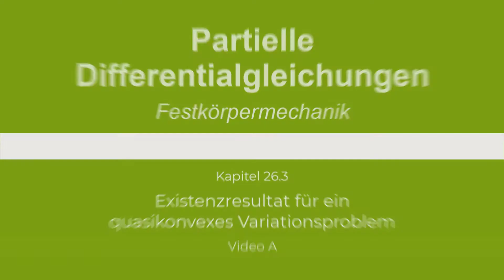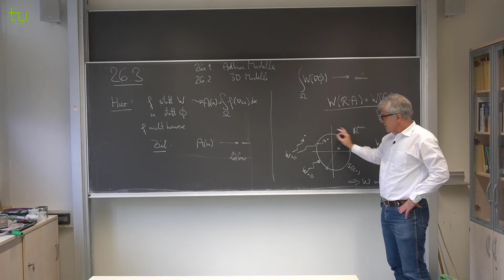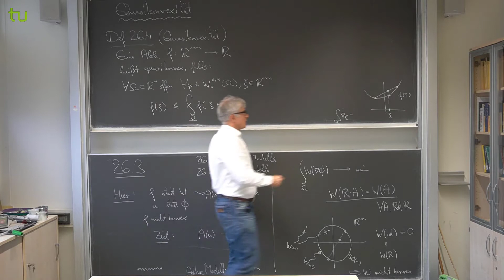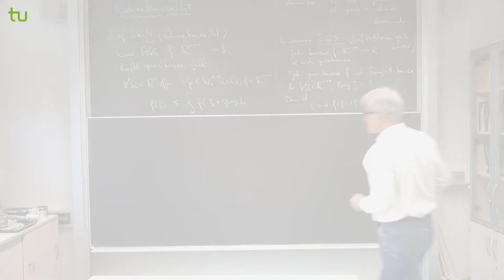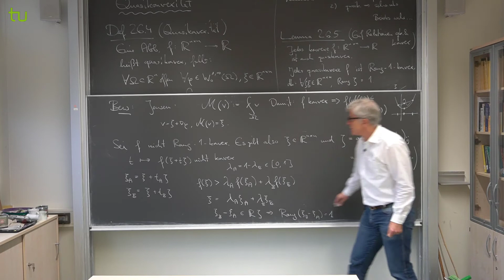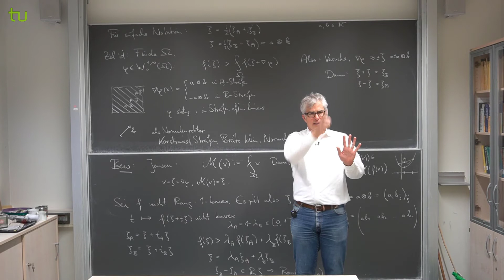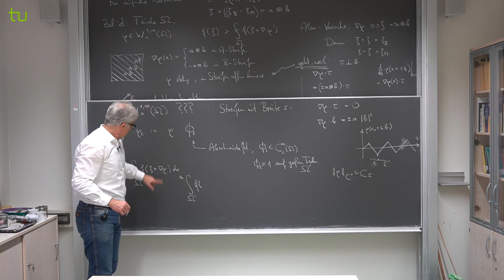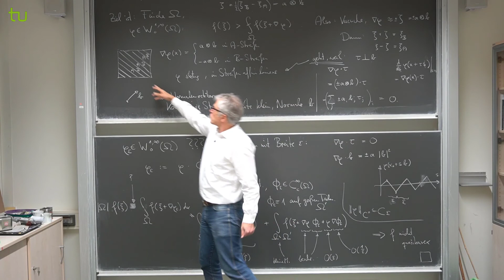PDG | Kapitel 26.3 | Video A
Existenzresultat für ein quasikonvexes Variationsproblem